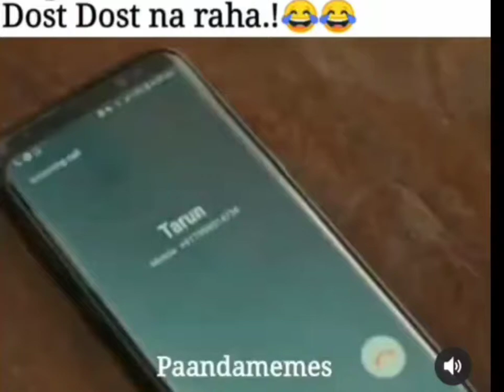Tune usko apna algebra btaya ya nhi 😂 | funny meme| pratyush editz